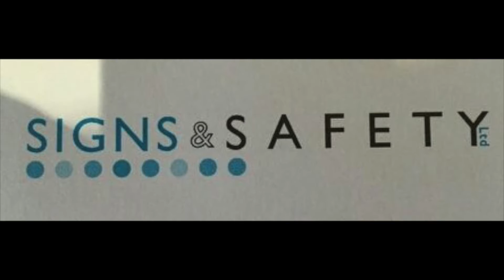Tank Promotions Ben Allen Vs Damien Grace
Tank Promotions
Ben Allen Vs Damien Grace
15th July 2016
Lambourn Sports Club
Takeover